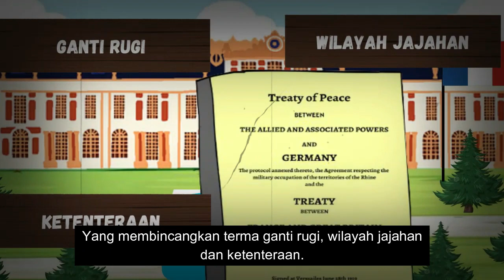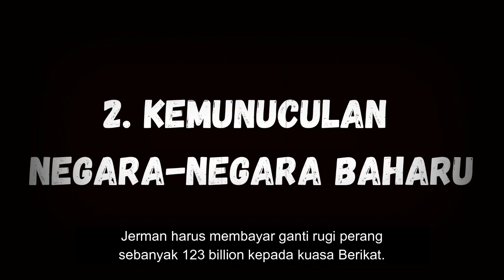PERANG DUNIA PERTAMA (1914-1918): KESAN-KESAN PERANG DUNIA PERTAMA